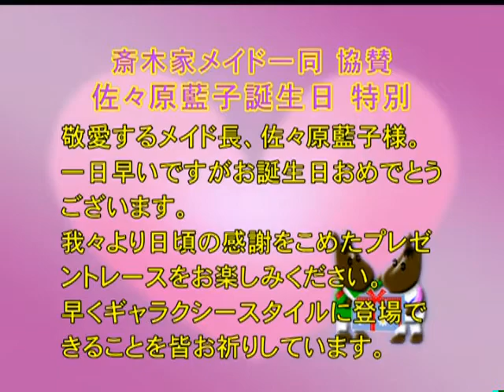2013/01/20 高知競馬7R 佐々原藍子誕生日特別 パイクーヤ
2013/01/20　高知競馬7R 佐々原藍子誕生日特別
優勝　パイクーヤ　赤岡修次騎手